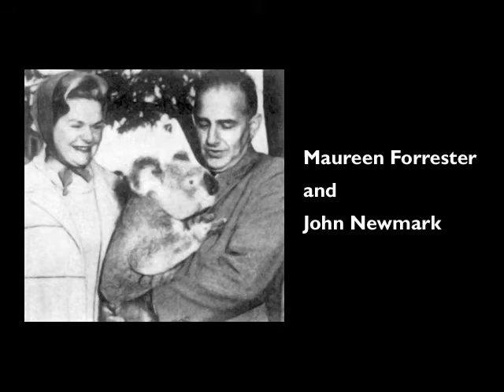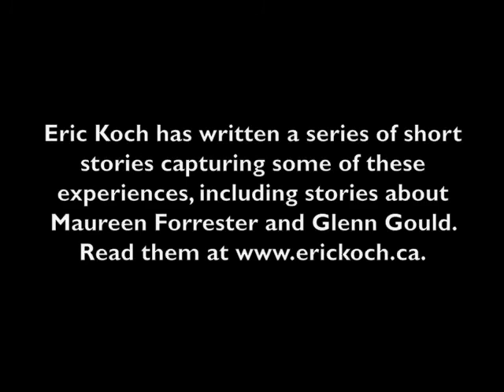Three Musicians Who Arrived at the Right Time: Helmut Blume, John Newmark and Franz Kraemer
We refugees were fortunate to have arrived at the beginning of a period of optimism after the war. Three musicians in particular made significant contributions to the development of music in Canada. Helmut Blume was a concert pianist from Berlin who had worked with Koch at the International Service and then moved to McGill University to teach piano and, eventually, to become dean and build the Faculty of Music into a first-class teaching facility. The pianist John Newmark, from Bremen and then Berlin, was one of the great accompanists of his time and key in launching Maureen Forrester as a world-class mezzo-soprano. Franz Kraemer had been a student of the composer Alban Berg in Vienna. He became a pioneer producer of opera on CBC television and was a friend of Glenn Gould. The culmination of his career was as music officer at the Canada Council. He was rewarded with an Order of Canada for his services in discovering and encouraging Canadian talent.